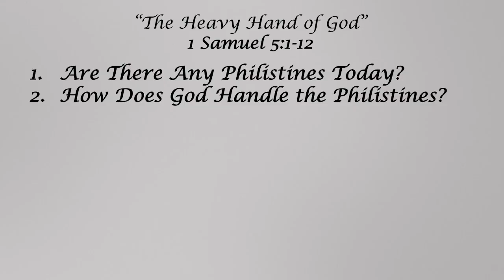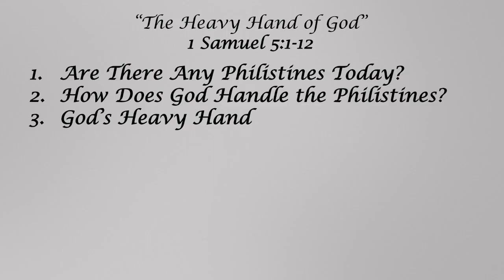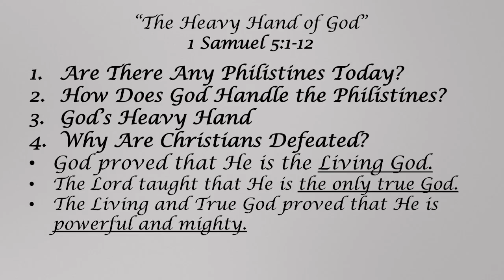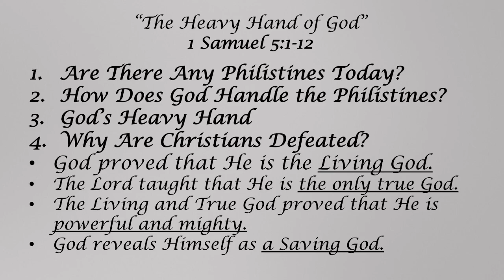"The Heavy Hand of God"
"The Heavy Hand of God" - 1 Samuel 5:1-12